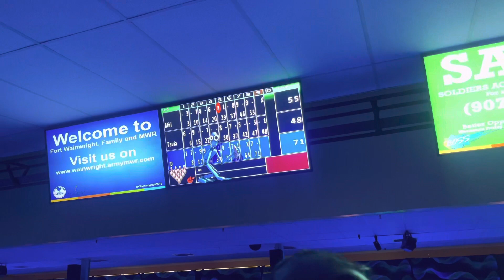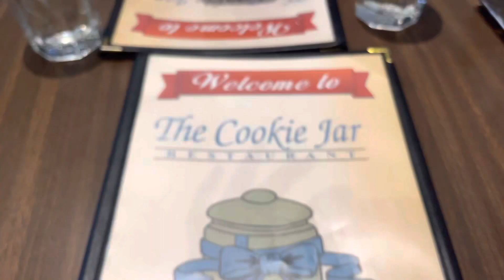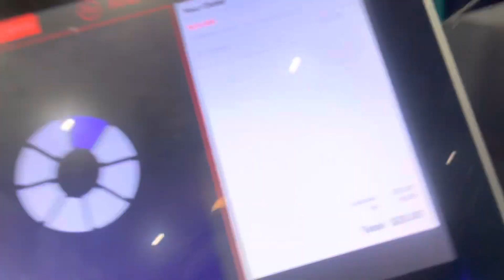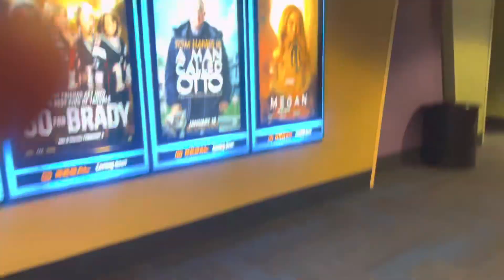Girls Weekend Out!!! Bowling, Movies and More…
She was visiting me for a couple of days so I wanted to show her a good time here in Alaska. I really hope you guys enjoy!!!

Age: 21
Camera: iPhone 12 Pro Max

Intro, and banner by: Me